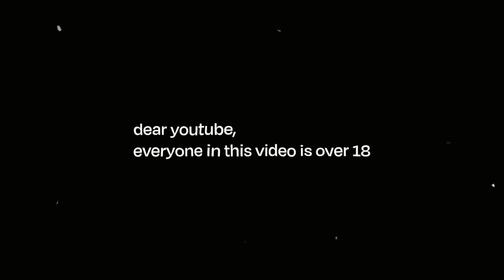She Tried To Sell Me Her TAPES On The Monkey App.. (TOS TUESDAY) #90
I Cant Believe She Tried That..